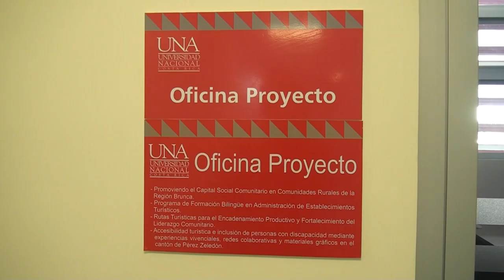Rectoría asume la sede Región Brunca de la UNA tras cancelación de elección